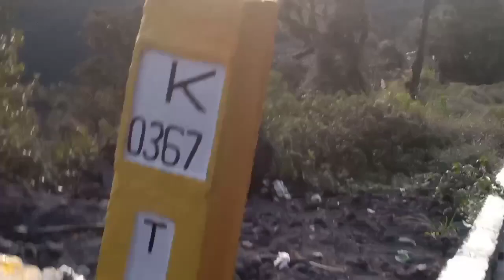Best location to view the sunrise and sea of clouds. New Highest Point Sunrise January 7 2020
Best location to view the sunrise and sea of clouds.